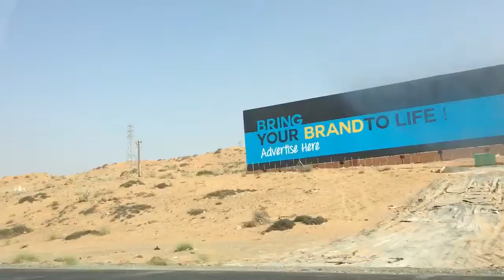Angel with a shotgun Parody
And sorry for the lack of uploads recently Its just that im Going to school now but i try my best to upload